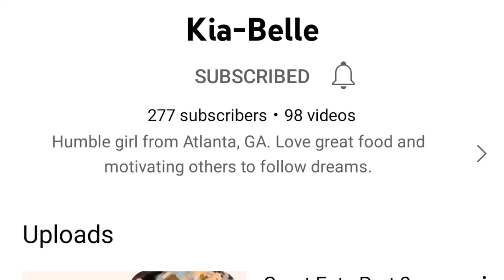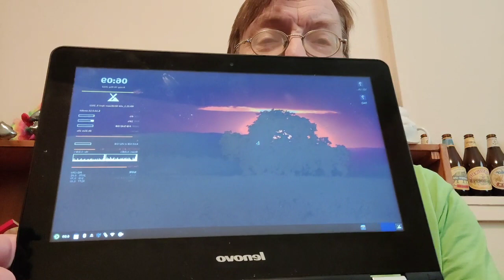Vegas Weekly - Fancy Like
Some Vegas news, another channel to check out and the usual self indulgent nonsense that is the show!